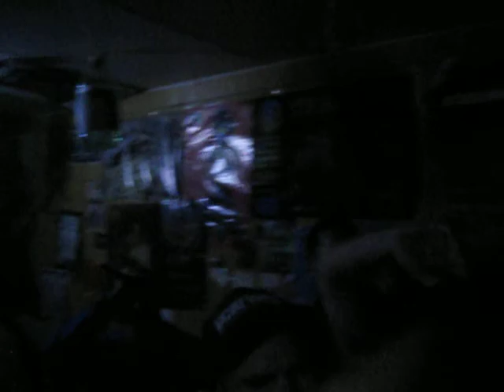ZABOJNIK - Live in Kontejnr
at Watuk 666, 666230 Adlsberg